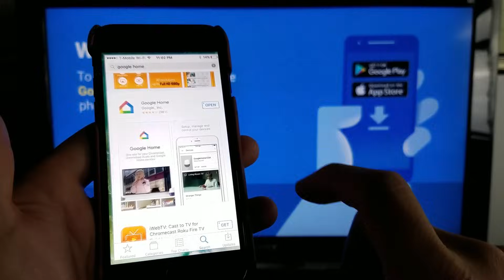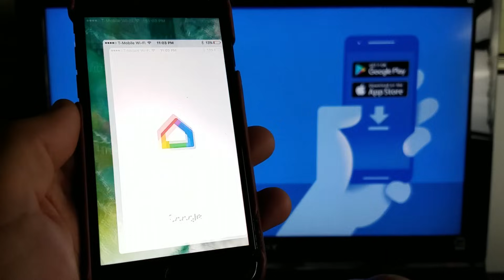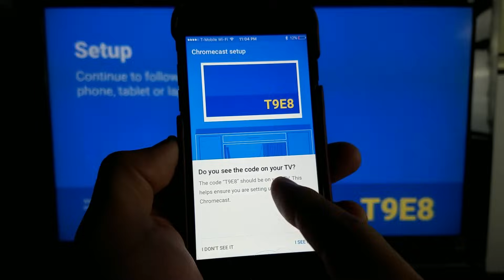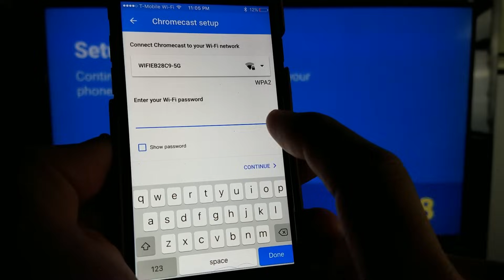Google Chromecast: How to Factory Reset & Setup (Android & iPhone)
This is an informational video on how to reset your Google Chromecast back to factory default as well as the setup process using an Android and iPhone. Note that both the 1st & 2nd generation can be factory reset the same way. This is a hard reset using the key/button. You do not need to have it plugged into your HDMI port however you do need to have the USB port pugged in to give it power.. I hope you find this tutorial helpful.

1000s of ChromeCast Compatible Apps: TV shows, movies, music, games, sports , etc. Click here to view them all